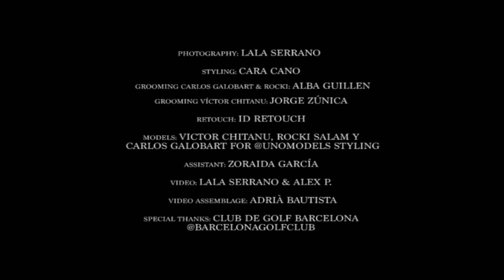A perfect afternoon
Um momento para escapar de teletrabalhos e confinamentos e aproveitar a natureza. Num editorial que combina desporto e técnica, liberdade e moda, deixe-se transportar para um ambiente que é perfeitamente apropriado para looks ousados intemporais onde os diferentes tecidos fazem a diferença.

Vídeo: Lala Serrano e Alex P.
Styling: Cara Cano
Modelos: Victor Chitanu, Rocki Salam e Carlos Galobart, todos da @ Uno Models
Grooming de Carlos Galobart & Rocki Salam: Alba Guillen
Grooming de Victor Chitanu: Jorge Zúnica
Montagem de vídeo: Adrià Bautista
Retouch: ID Retouch @ Id_retouch
Fotografia de Lala Serrano
Assistente de styling: Zoraida García

A GQ agradece ao Club de Golf Barcelona por todas as facilidades concedidas.